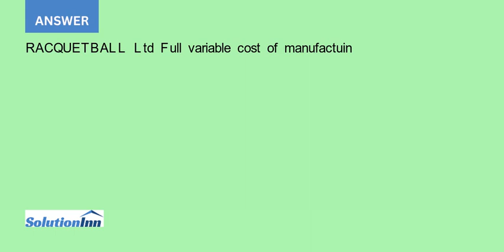Refer to the Racquetball Racket case Review the problem statement and influence chart that were g...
Refer to the Racquetball Racket case. Review the problem statement and influence chart that were generated for this case in conjunction with the corresponding exercises in Chapter 2. (If this has not yet been done, develop the problem statement and influence ...